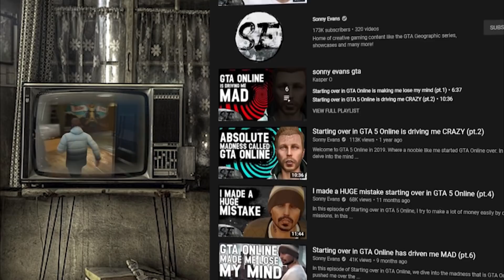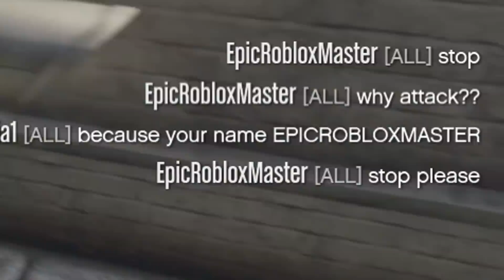The Fortnite Boys have invaded and destroyed GTA Online (Starting Over in 2020)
So Epic Games cracked open a can, and with that I mean they send in an armada of Fortnite boys in GTA Online. They made it free on their launcher and now..

Now we are back in 2013. So we can finally answer the question.. What is it like starting over, when EVERYONE is starting over!

Shoutout to Houze cat for sending me the hilarious clip!

About Sonny Evans:
Home of original gaming content, mostly GTA Online, Red Dead Redemption 2 Online and any other Rockstar Games title. Your goto hub for the Gaming and GTA Geographic series, and all Rockstar Games related news